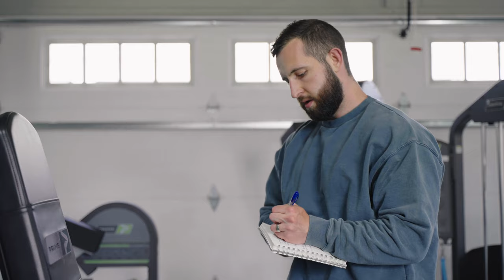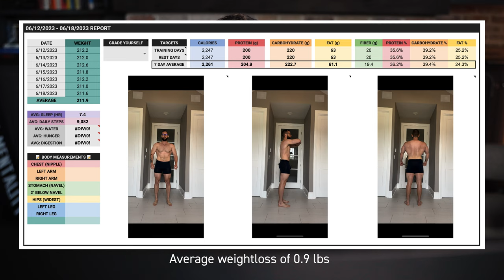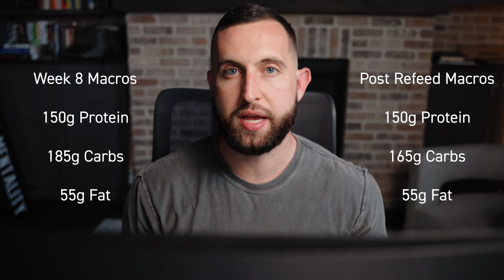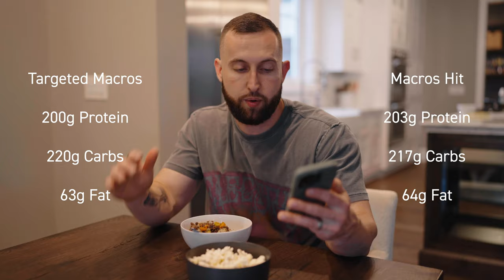Optimize Your Nutrition: Full Day of Eating (200g Protein!) | 1eaner2gether Ep.09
In this video, Coach Alex shows you a full day of eating while hitting 200g of protein! If you're following along in this 1eaner2gether series, this marks 9 weeks of the diet completed! Sue and Alex are excited for vacation and some new launches coming.

Recipes:

Breakfast Tacos
Ingredients:
1 egg
2-3 egg whites
50-75g frozen bell peppers/onions
2-3 pieces of center cut bacon
85g hashbrowns
1/2 serving reduced fat mexican cheese
2.5 oz cooked chicken (frozen tyson)
3 taco tortillas
hot sauce of choice

Instructions:
- start with a pan on medium/high heat and add cooking spray then 2-3 pieces of center cut bacon.
-  once bacon is done, remove bacon and add hash browns to the hot pan with the bacon grease.
- let hash browns cook for 2-3 minutes before "flipping" them to get the most crispy result!
- turn the heat off, and add the frozen chicken to the pan and cover with lid (or another pan)
- once bacon has slightly cooled, crumble up.
- check on chicken in about 1-3 minutes and it should be thawed - turn the heat back on to medium/high and add the frozen veggies (leave uncovered!!)
- microwave tortillas or heat on pan once chicken/veggies are cooked.
- lay out tortillas or put them in the taco stands
- add a little more cooking spray and using the same pan, add the 2-3 egg whites and 1 egg. scramble as desired.
- while eggs are finishing, start stuffing tacos! I normally put chicken/fajitas first to get a sturdy base, then sprinkle some cheese, add eggs as they finish and top with hash browns, crumbled bacon, and ofc hot sauce!!

Sweet N Sour Recipes:
(These are the core recipes we used but changed the amounts to best fit Alex's macros!)